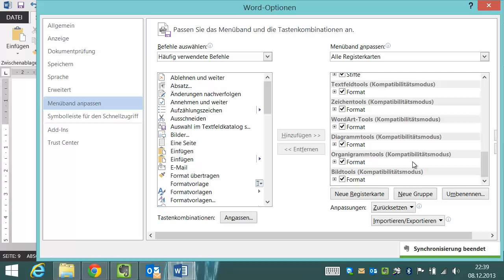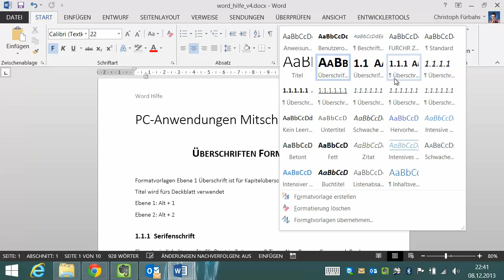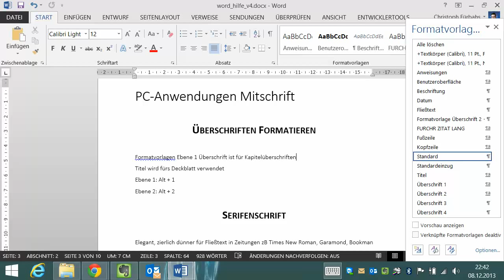Word 2013 Teil 6 Dokumentvorlage importieren